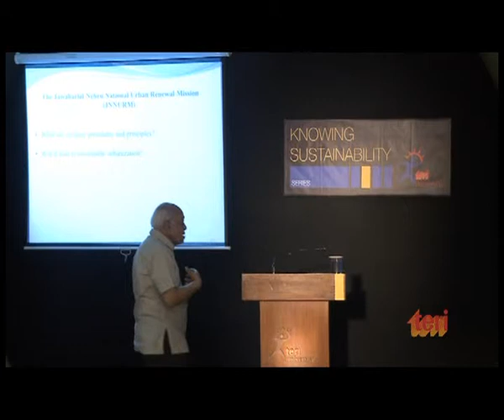Sustainable Urbanization: Dr. Om Prakash Mathur - PART III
Taking us through the trends in urbanization, Dr. Mathur highlights that urbanization is not just demographic transition -- it is about generating economics and about innovations and knowledge creation. He also focuses on the impact of growing urban poverty and discusses possible ways of achieving urban sustainability.